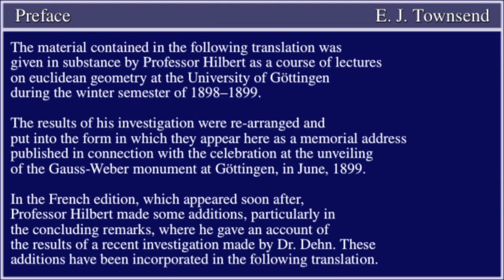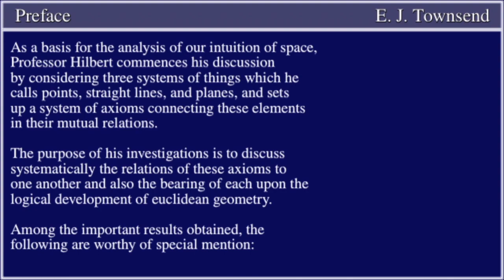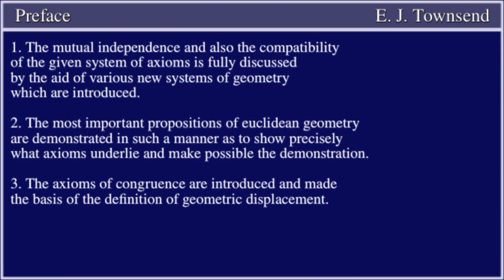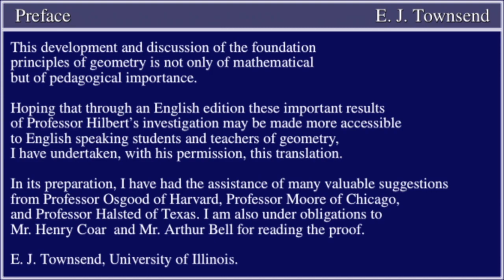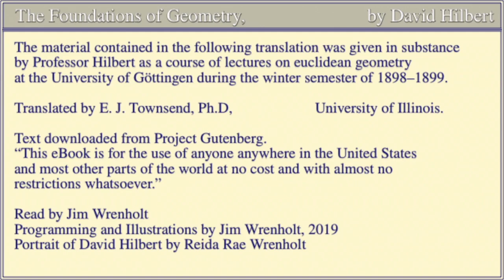The Foundations of Geometry, by David Hilbert, Preface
Preface.

Audiobook: The Foundations of Geometry, by David Hilbert.
With slides added for text and graphs.
Read by Jim Wrenholt @2019
Hilbert portrait by Reida Wrenholt